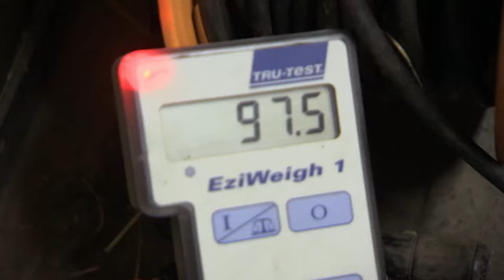Eisbär Knut lernt schwimmen im Zoo und zweite Chance für Ameisenbär Griseline | Panda, Gorilla & Co.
Der kleine Eisbär Knut lebt im Zoo Berlin mit seinem Pfleger Thomas Dörflein. Hier steht für ihn Schwimmtraining auf dem Programm.
Erwachsene Eisbären sind hervorragende Schwimmer und Knut hat noch jede Menge Zeit, seine Schwimmfähigkeiten auszubauen. Im Zoo hat er ein flaches Becken, in dem er üben kann. Pfleger Thomas Dörflein ist immer an Knuts Seite und ermutigt den kleinen Eisbären Knut, sich mehr zu trauen. Bis Knut sich ins tiefe Wasser traut, wird erst einmal im Flachen Wasser Ball gespielt. Aber Knut muss auch arbeiten. Der Zoo bietet eine Eisbär Show an und Knut ist der Star!
Bei den Bonobos im Zoo ist heute Clickertraining angesagt. Der Bonobo gehört neben den Schimpansen zu den engsten Verwandten der Menschen. Die Primaten sind intelligente Tiere und der Alltag im Zoo kann schnell langweilig werden. Um das zu verhindern, überlegen sich die Pfleger regelmäßig neue Aktivitäten für die Affen. Bonobo Santi hat heute einen Clickertraining-Termin. Heute sitzt dem Affen ein neuer Trainer gegenüber, aber für Santi ist das kein Problem. Er kennt die Routine.
Ameisenbär Griseline ist trotz ihres Alters fit wie ein Turnschuh. Die Tierpfleger haben Schwierigkeiten mit der Ameisenbärin Schritt zu halten. In etwa sechs Wochen erwartet Griseline Nachwuchs und der Zoo ist mit Vorbereitungen beschäftigt. Bisher hatte Griseline Pech was den Nachwuchs angeht. Ihr letztes Kind hat nur neun Tage überlebt. Dieses Mal soll es anders werden!
Außerdem in dieser Folge "Panda, Gorilla & Co.": Shetlandpony Pluto liebt Schuhe, Schwein-Sein im Zoo hat seine Vorteile und ein Jaguarbaby will spielen.